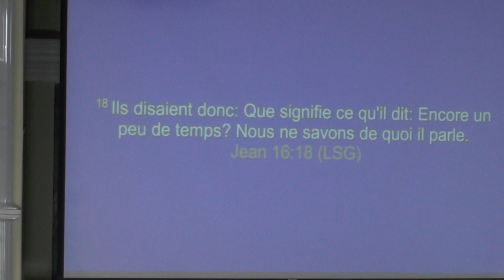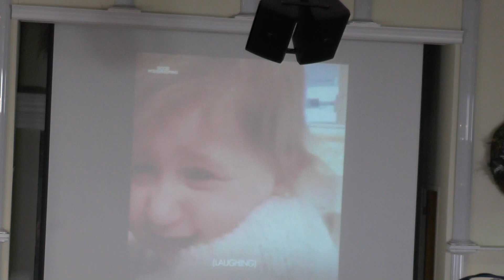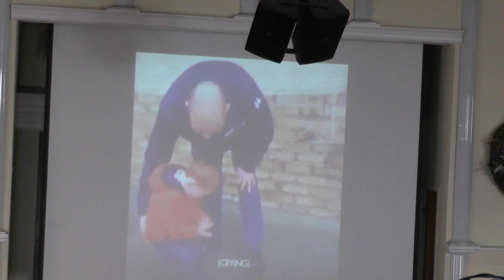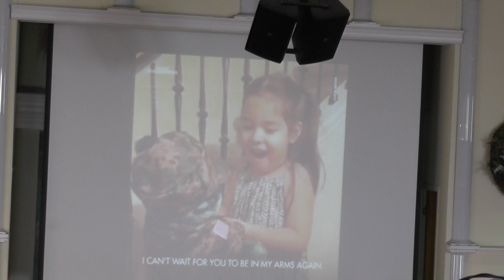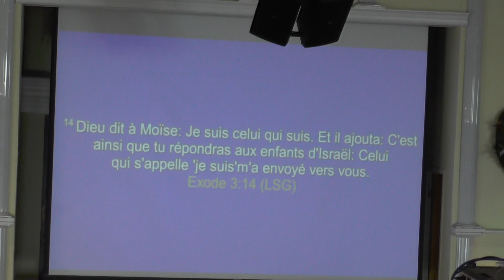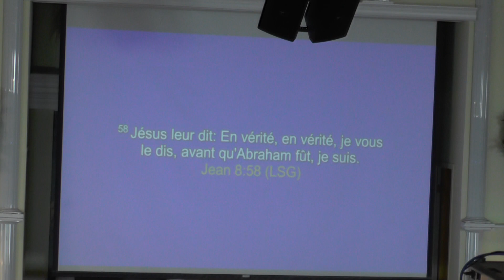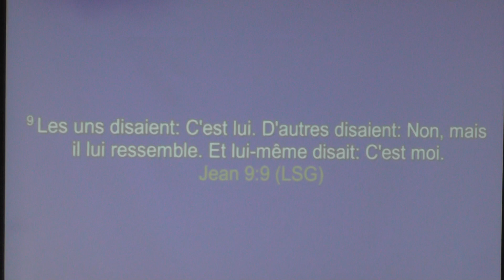CONFÉRENCE FRANCOPHONE 2017 - POURQUOI NOUS NE LE VOYONS PAS - PASTEUR HERVÉ YANNICK NGOUNOU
SAMEDI 11 NOVEMBRE 2017 À L'EGLISE PENTECÔTISTE UNIE DE SAINT-LAURENT

NOS EGLISES:

          1375 POIRIER, SAINT-LAURENT, H4L 5K7

           8729 HOCHELAGA, H1L 2M8.